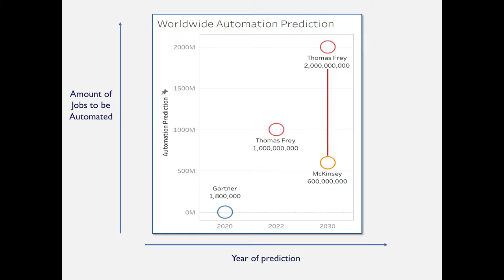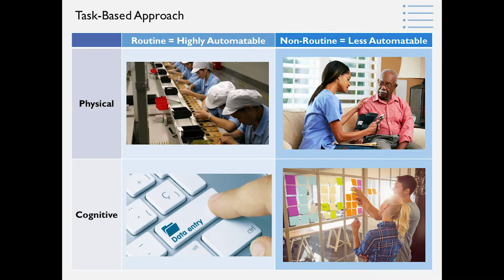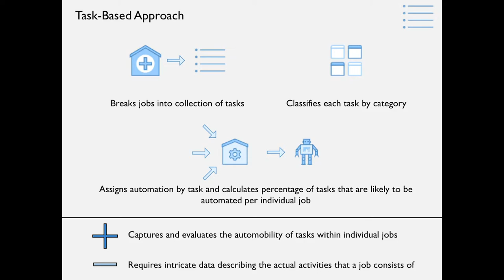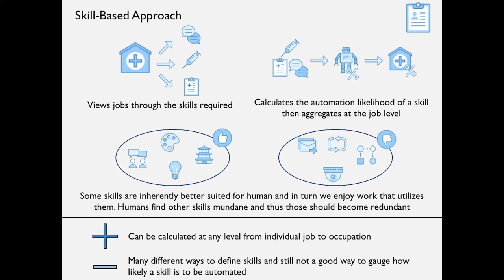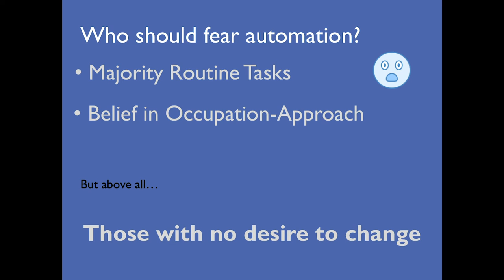Grad BEN Talks 2019 | Connor Joyce: “To Fear or Not to Fear Automation”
Connor Joyce
Masters of Behavioral and Decision Sciences
"To Fear or Not to Fear Automation: A Review of Research Covering Artificial Intelligence's Effect on Work"

2019 Grad BEN Talks Winner: Professional Masters

GRAD BEN TALKS
Friday, February 22, 2019
Irvine Auditorium, Amado Recital Hall

A day of TED Talk-style presentations by Penn Arts and Sciences graduate students representing the humanities, social sciences, natural sciences, and professional master’s programs. Each student presented a 10-minute talk to an audience of undergraduates, faculty, staff, and fellow graduate students. Judges selected winners in each of the four categories, and each winner received a $500 cash prize.